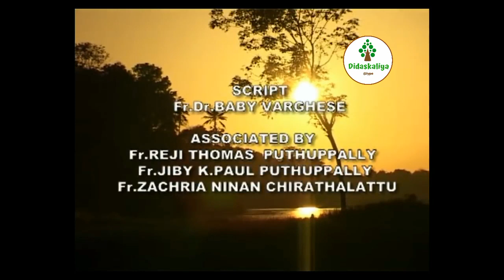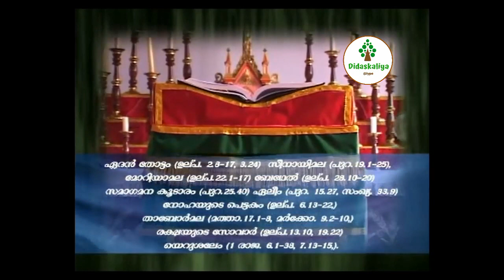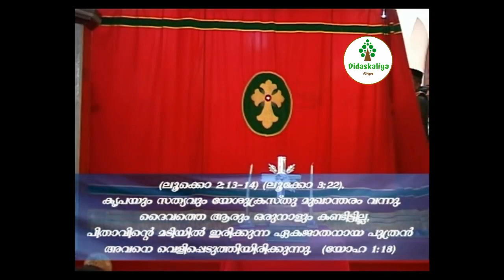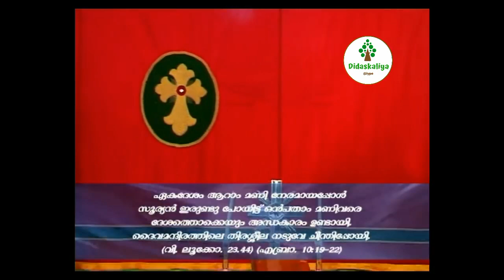ദിവ്യ രഹസ്യങ്ങൾ || A Devotional Study of The Holy Qurbana || വിശുദ്ധ കുർബ്ബാന പഠനം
A  Devotional Study of The Holy Qurbana
വിശുദ്ധ കുർബ്ബാന പഠനം
ദിവ്യ രഹസ്യങ്ങൾ
വി .കുർബ്ബാന - ഭാഗ്യസ്‌മരണാർഹനായ ഗീവർഗീസ് മാർ ഈവാനിയോസ് തിരുമേനി
പഠനം - റെവ. ഫാ. ഡോ.ബേബി വർഗീസ്
അവതരണം -റെവ. ഫാ. ഡോ വർഗീസ് വർഗീസ്
സംവിധാനം - അനീഷ് എം മാത്യു ,ടോണി സ്റ്റീഫൻ വർഗീസ്

സെന്റ് ജോർജ് യുവജനപ്രസ്ഥാനം
സെന്റ് തോമസ് ഓർത്തഡോക്സ്‌ ചർച്ച് കഴുന്നുവലം-മെത്രാൻചേരി,കോട്ടയം